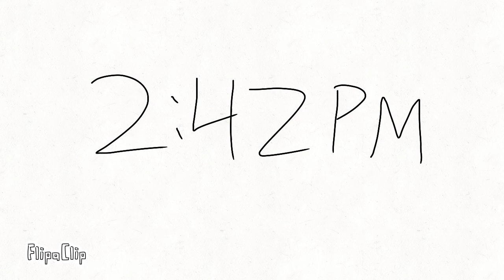JoezCreationz: At the Downtown Aquarium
I had a field trip when i was in the 3rd grade and we were looking at the cool fish then we were touching sting rays i didnt want to and we were at the ride to look at the sharks and i looked at the fake bloody shark